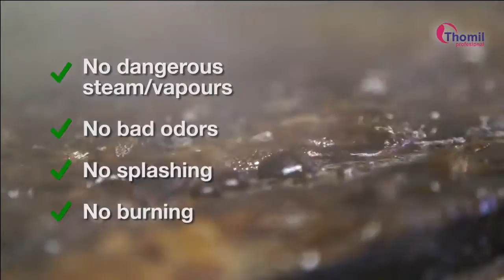Hot plate cleaning - Emulplac 180ºC English Version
Clean hot plates and flat grill in less than 2 minutes with the same working temperature.